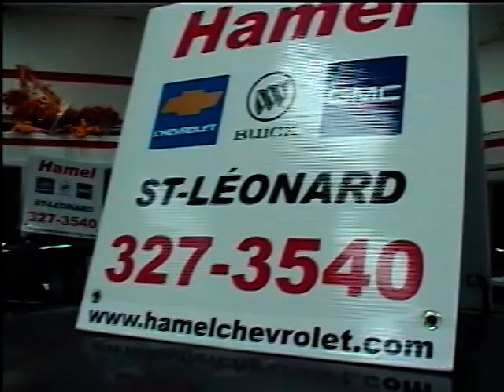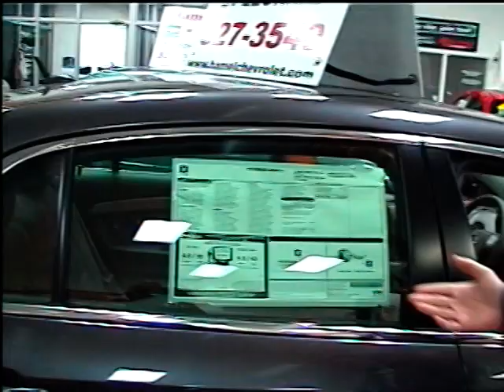Walk around Malibu 2010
Walk around Malibu 2010 at Hamel Chevrolet Buick GMC